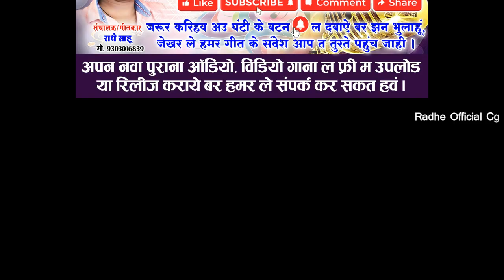Gabbar Ghritlahre New CG Song Gori Tor Achra Ma Mongra Chhattisagarhi Video Radhe Official Gofelal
Radhe Sahu, Nawagarh (Cg Lyrics & Singer)
राधे साहू, नवागढ़ (छत्तीसगढ़ी गीतकार व् गायक)

हमर Youtube Channel के प्रस्तुति-
Album : Gori Tor Achra Ma
Song : Tittle Song
Singer : Gabbar Ghritlahre & Mongra
Starcast :
Lyrics : Gabbar Ghrilahre
Recording :
Sound Recordist :
Camera & Editting :
Choreographer :
Spacial Thainks : Ss Cassette Kharora
Make Up :
Producer : Ghanshyam Sahu
Director : Radhe Sahu
Guidness : Rajesh Dhruv & Anant Sahu
Prodution : Radhe Official Cg
Language : Chhattisgarhi
Genre : Regional
Permission By : Singer
बिना कोनो संपर्क के  कोई कार्यवाही न करे...
आपके सामग्री 24 घंटे के अंदर डिलीट कर दे जाही
आप मन के शिकायत हमर बर सर्वोमान्य होहीl
हमर संपर्क Whatsapp मो. नं.-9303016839

हमर चैनल के ऑडियो, विडियो गाना के देखिइया अउ सुनइया संगी संगवारी मन ल बहुत - बहुत धन्यवाद !!

👉 * सुझाव *
अगर कोनो बात के जानकारी ले दे बार होही ता हमला ये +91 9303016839 नंबर म फ़ोन या Whatsapp कर सकत हव I
!! धन्यवाद !!